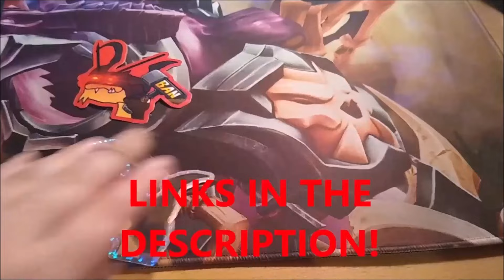Damage Rei is ABSOLUTELY INSANE / Carry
This is the only way you can really play Rei, shes HORRIBLE as a healer. But AMAZING as a DMG Healer

Special thanks to KamiVS for allowing me to have fun in his community & upload his reaction to my drogoz or my pov gameplays of his customs. Check him out:

WE HAVE DERPOGOZ MERCH!

Hello! I am InfernalSeris/Drogoz, a well known user on the community of Paladins. I own this channel to upload Drogoz content for everyone. Even if its not in the best Resolution! I hope you enjoy.  I have my own Discord if you wish to join! Invite is above this message.

My Settings for Paladins:
FOV: 120
Mouse Sensitivity: 12
DPI: 1200
Resolution: 1366 x 768
ALL Graphic Settings: MAXED
Crosshair: Precise or Circle

Controller Settings for Paladins:
Gyro: ENABLED
Y & X Axis for Gyro: 10
Y & X Axis for Sticks: 10
Acceleration: Precision
Aim Assist: DISABLED (Blasters Only), ENABLED (Hitscans)